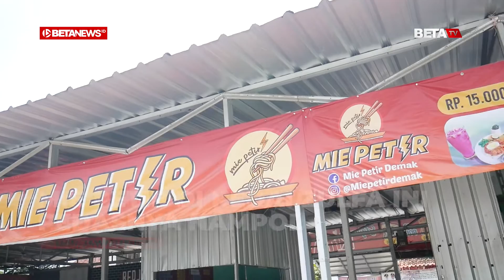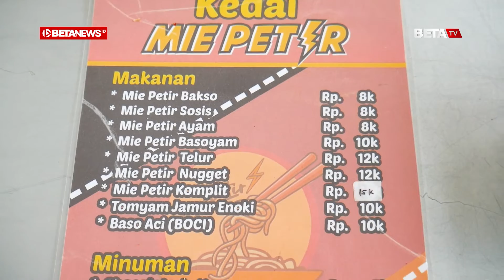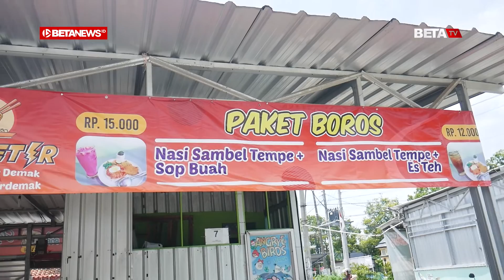Mie Petir Ini Rasanya Lebih Terasa dan Pedasnya Luar Biasa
BETANEWS.ID, DEMAK – Bagi penyuka kuliner mi, tak ada salahnya kalau mencoba kuliner yang satu ini, yaitu Mie Petir. Seperti namanya, kuliner ini menawarkan tingkat kepedasan yang nendang.

Warung yang menyediakan Mie Petir ini, berada di Jalan Raya Demak-Kudus, Desa Tanubayan, Kecamatan Bintoro, Kabupaten Demak.